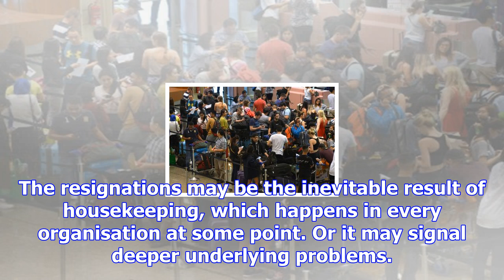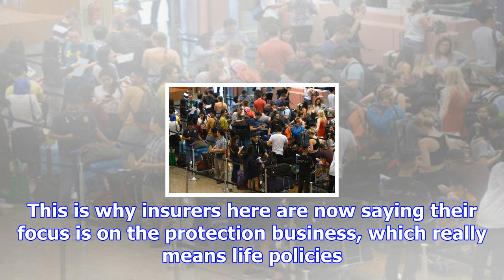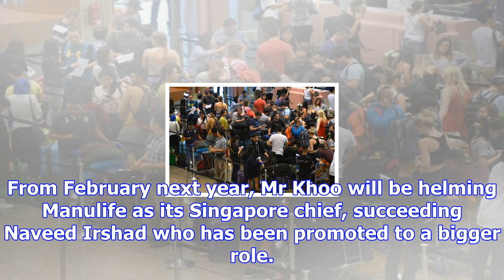Great eastern in need of fightback plan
IT is never too early to take stock and, judging from the latest development, there is much thinking...